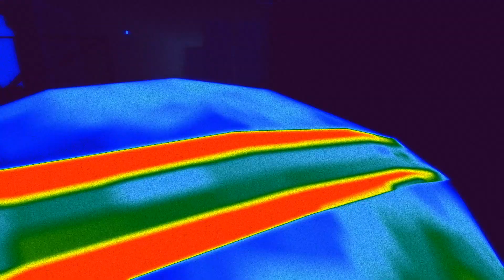SCCT Versus: Steel Squat Match #52 Spy